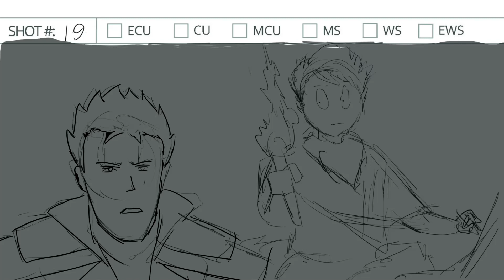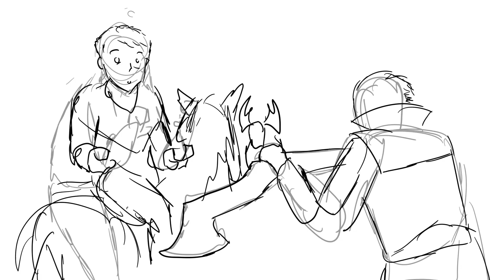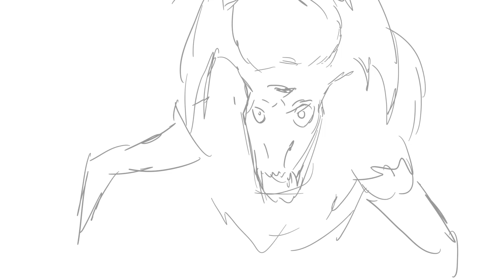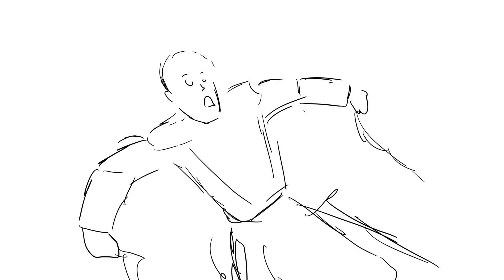J kroeger animatic